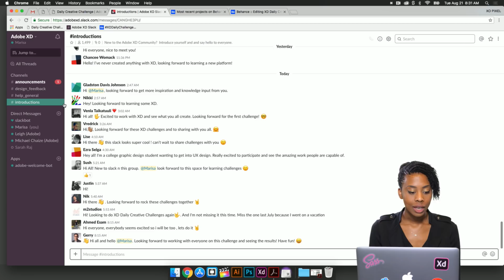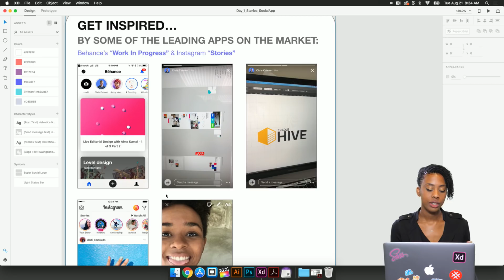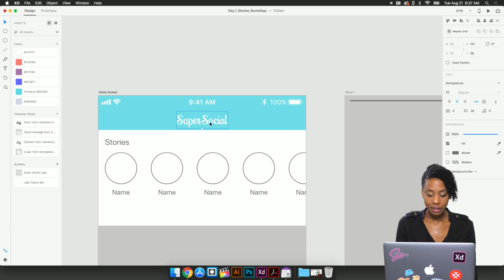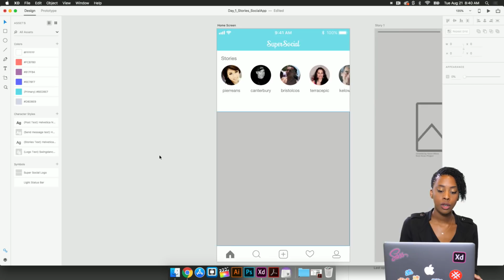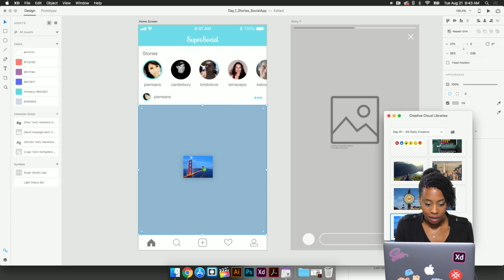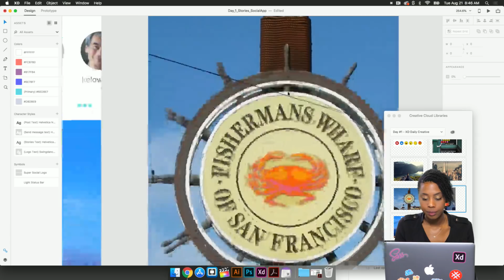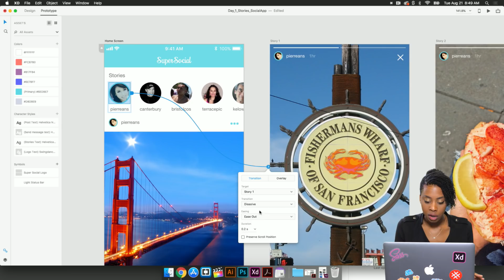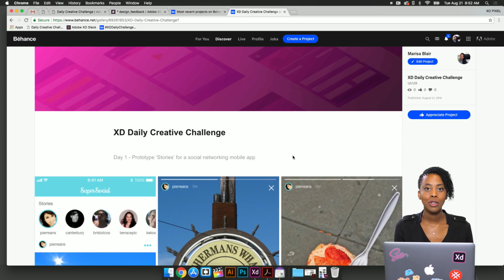Adobe XD Daily Creative Challenge #1 | Adobe Creative Cloud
Join your host Marisa Blair / XO Pixel, who will introduce you to screen design and Adobe XD. Create at least 7 screen designs before September 1st and you’ll be on your way to learning the basics. Get your questions answered, check out what the community is creating, and get feedback on your work.

Day 1 Challenge: Prototype ‘Stories’ for a social networking mobile app. Using the XD file; add color, stock imagery, and a logo. Then prototype the user flow adding transitions.

Join our slack channel to grab the XD file to get started!